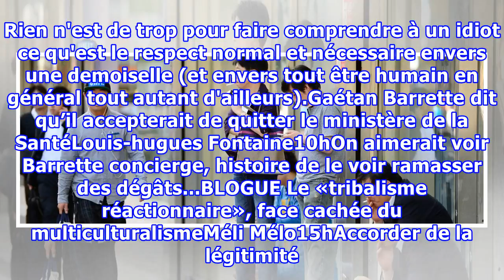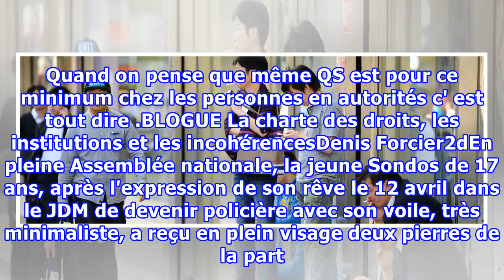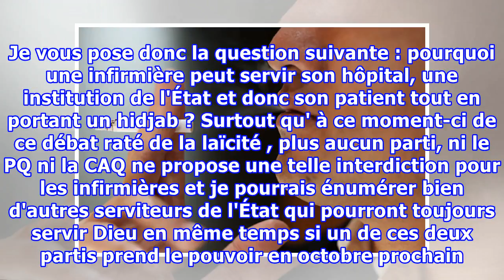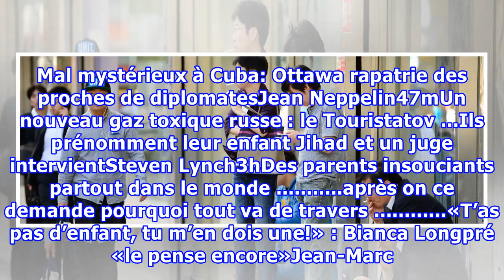Une compagnie donne aux non-fumeurs six jours de congé s'ils renoncent aux pauses cigarette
X Une firme de marketing japonaise donne une nouvelle raison à ses employés d'arrêter de fumer. En effet, elle offre aux non-fumeurs six jours de vacances supplémentaires par année. Le bonus de la compagnie Piala Inc., basée à Tokyo, veut compenser les non-fumeurs de ne pas prendre de pauses cigaret...